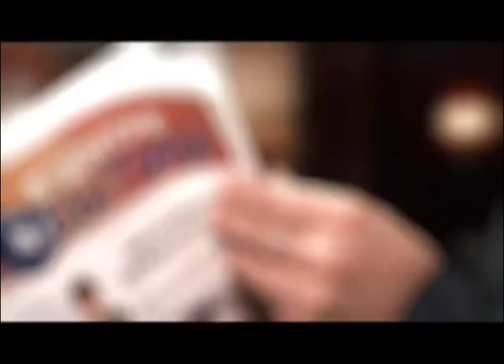Югра и большой бизнес (ВЦС от 27.02.14)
Правительство Югры продолжает инвестировать в развитие топливно-энергетического комплекса. Руководство региона заключило договор с компанией «Стройтрансгаз».